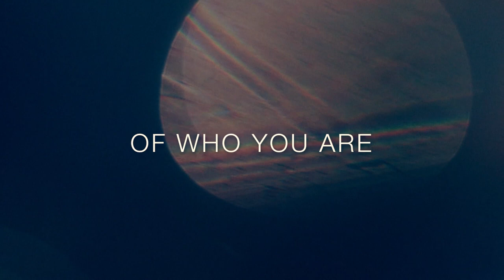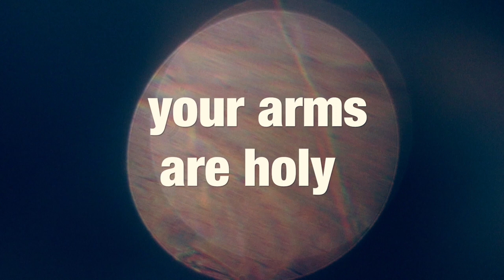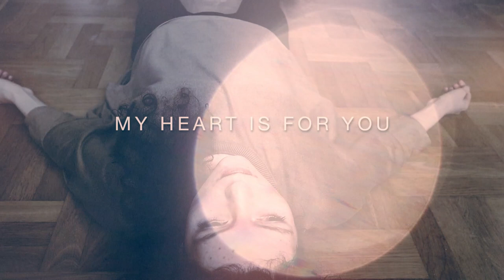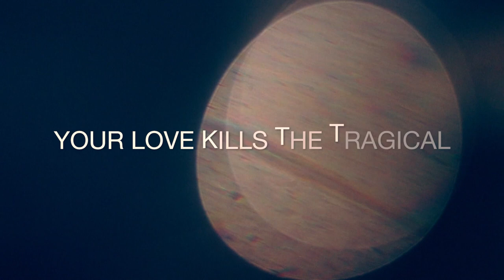Painted On Silent Blue - Show Me (Official Video)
I'm so thankful to release another Single from my upcoming album. This is "Show Me"! It wouldn't sound as nice without Matthäus, Benjamin and Moritz  - so thank you, thank you, thank you. Thanks again.